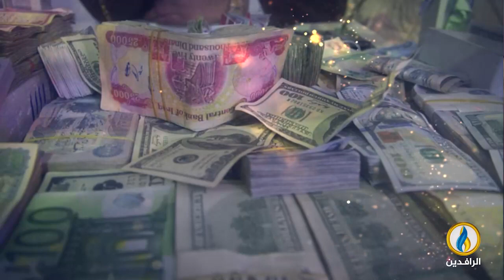انفوجرافيك | تذبذب أسعار صرف العملات أصاب الأسواق العراقية بالشلل.